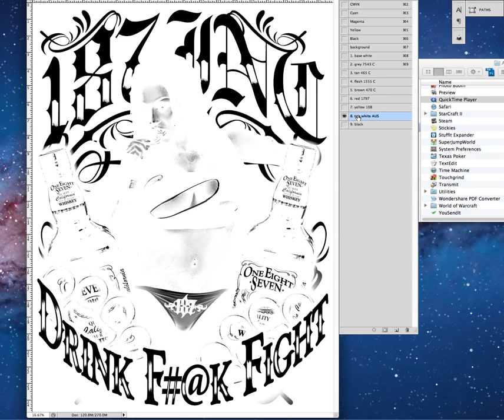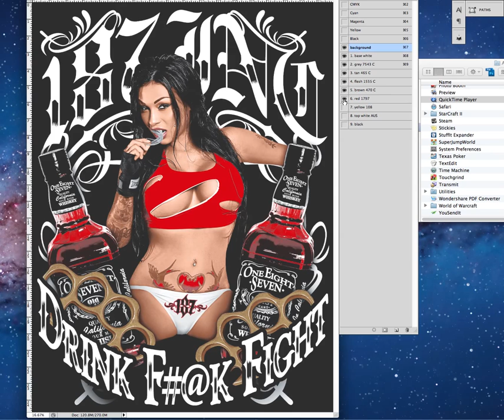9 color photo realistic separation in detail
9 color separation for 187 by Scott Detavernier of myseps.com